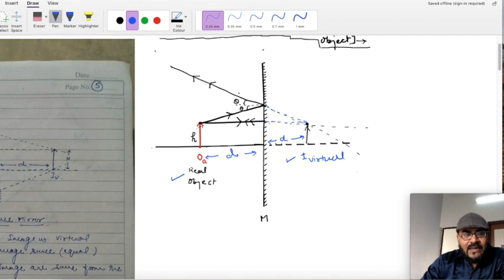# 3 LIGHT | RAY OPTICS FOR CLASS X | PHYSICS | EMS ACADEMY | Dr K K SHARMA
Lecture-3 - Ray Optics for Class X

Attention Class X Students!
Don’t wait for CORONA to Break Your LEARNING!

EMS Academy is organising FREE Online Webinar(Online Classes) for Class X Students.
Interested Student can register for Free Webinar (Online Classes) by dropping a Message - “interested” on
The link of webinar would then be share on your Mobile number.
The link you Got from us may be used to attend live Free online Classes of EMS Academy.

HURRY UP!
Limited seats!